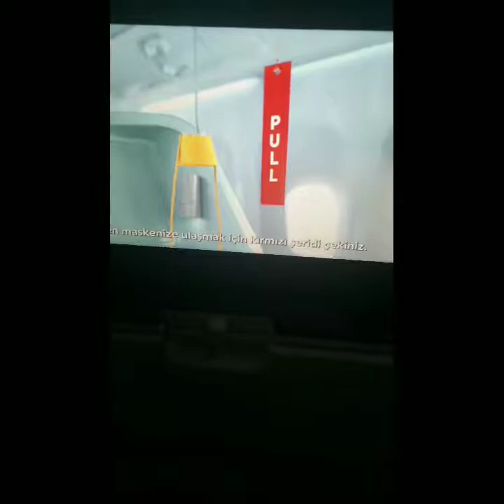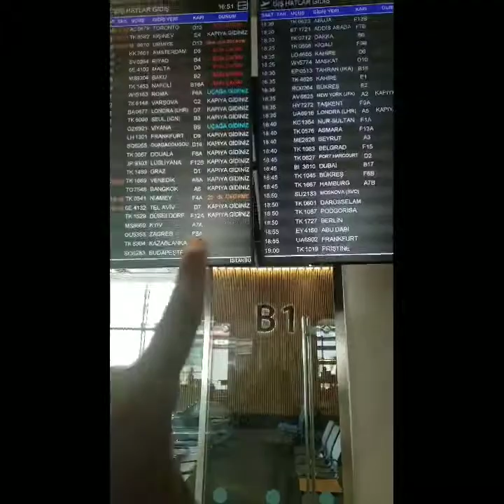TURKISH AIRLINES. INSTANBUL AIRPORT.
Hi loves, Here is my experience flying Turkish airlines to Bulgaria! Xoxo